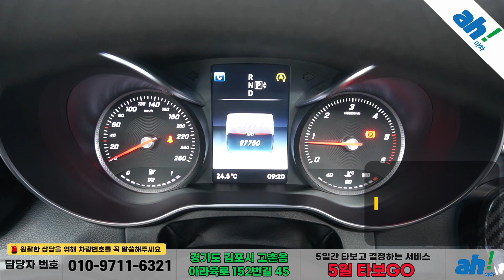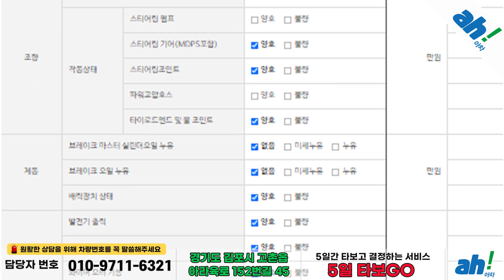[아차] A급 관리상태 자랑하는 수입중고자동차!!👌벤츠 C-클래스 W205 C220 블루텍 아방가르드 feat. (32우3487)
1. 차량대금의 10% 결제 및 계약서 작성(차량 체크리스트)
2. 종합보험 가입(최소 3개월, 자차 포함)
3. 5일간 타보고 구매확정 시 차량대금 잔액 및 부대비용(이전비 등) 입금 후 이전 등록
4. 타보고 차량 반납 시 이유 불문 환불 처리(제반 비용 공제)

5일간 타보고 구매 결정하실 수 있는 서비스입니다.